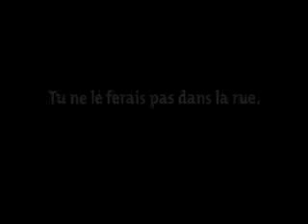Online Telephone Number Safety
In the face of increased identity theft, harrassment, and similar crimes, the Royal Canadian Mounted Police needed to effectively reach out to young people with messaging that reinforced the need for and the significant value in protecting identity.

This spot focused on the need to protect one's telephone number - a young person glues large posters of his home and cell numbers along a wall in a crowded street - accessible to anyone who walks by. Viewers are asked why they would do something like this on-line - graphically making the point about identity protection.